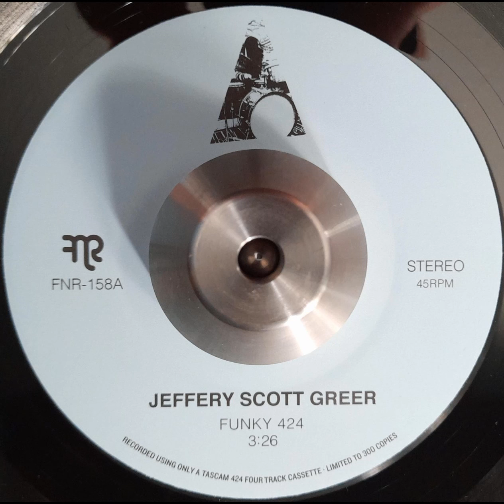Jeffery Scott Greer - Funky 424